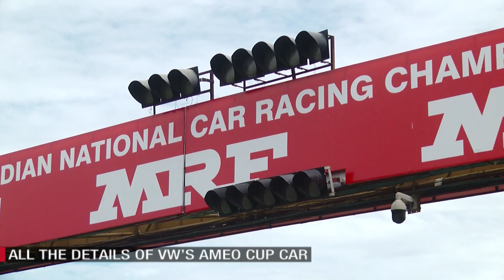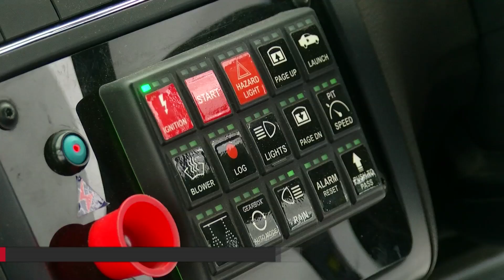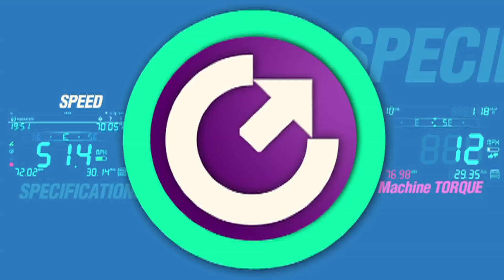Volkswagen Ameo Cup Car | Motorsport | Auto Today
On the show, we drive the Volkswagen Ameo Cup Car.